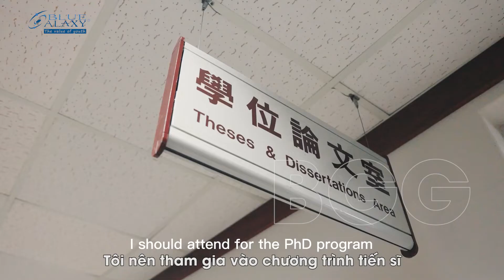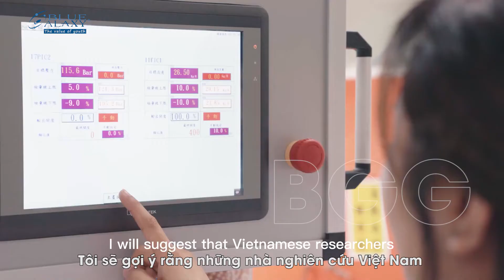DU HỌC ĐÀI LOAN| GẶP GỠ SINH VIÊN TRƯỜNG ĐẠI HỌC NGHĨA THỦ (I Shou University) | BGG Việt Nam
My name is Nguyen Thi Hong Ngoc. I come from Vietnam. I am a junior in the Department of Western Languages and Literature at National University of Kaohsiung, Taiwan. Studying abroad is quite an interesting experience and definitely it has been a positive one. Taiwan is an amazing island which is full of beautiful places and even more lovely Taiwanese people who are willing to help you anytime. I agree that, every foreign student constantly has to deal with culture shock or language barriers, but do not worry because you are in Taiwan.

🏪Tổ Chức Giáo Dục BLUE GALAXY GROUP - BGG
📥Trụ sở chính: 241 Nguyễn Thượng Hiền, P.6, Bình Thạnh, TP.HCM